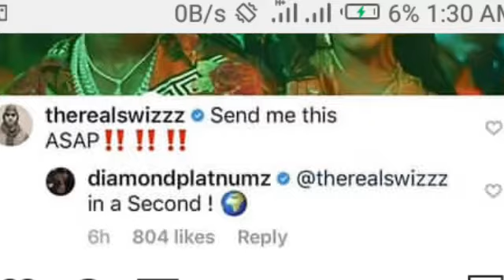Diamond na Tanasha Watikisa Marekani na Gere|SwizBeatz Aomba Remix Ya Gere ifanyike